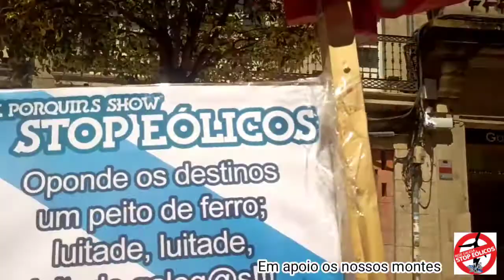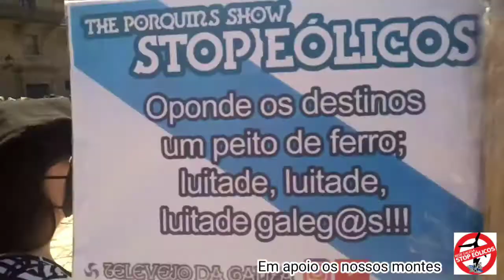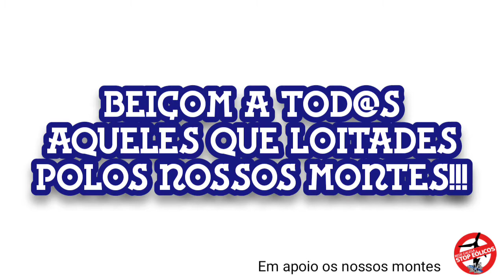Iron Pork dando apoio a mani contra os megaprojetos eólicos - Stop Eólicos - AC/DC music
Iron Pork acudiu a mani contra os megaprojetos eólicos do 5/6/2021